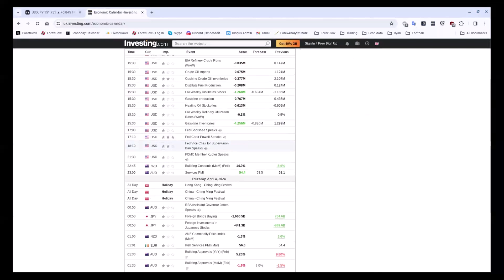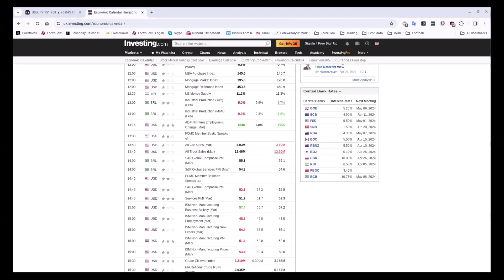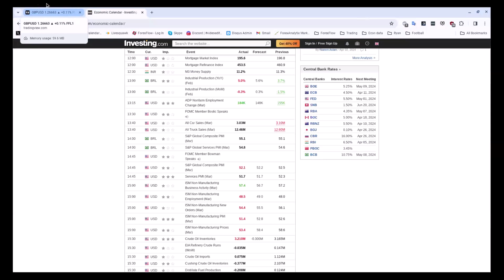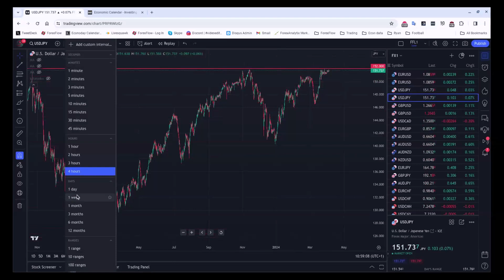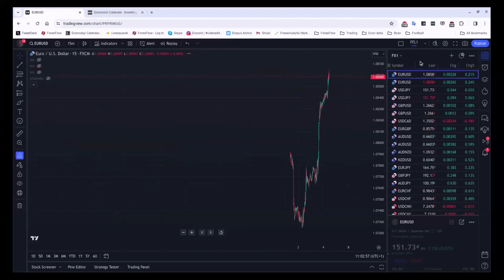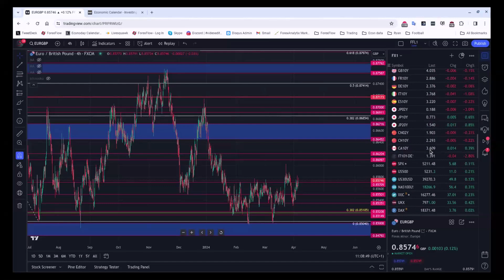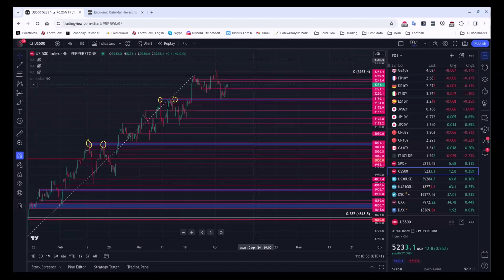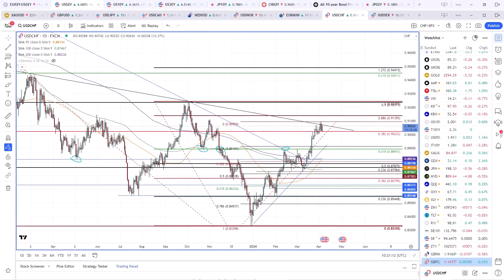The Flow Show - Thursday 4th April 2024 - USD remains under presure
Following the US data yesterday, Powell and data from Europe/UK today, the dollar remains offered nearly everywhere. USDJPY remains the exception as we still hunt around the 152 level.

In today's show we discuss the news and data so far and how that's impacting markets.